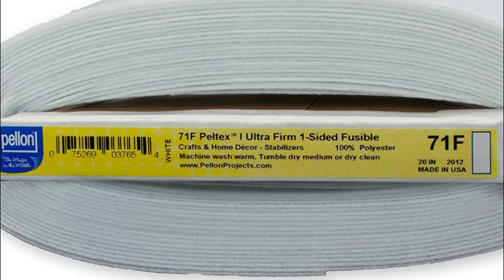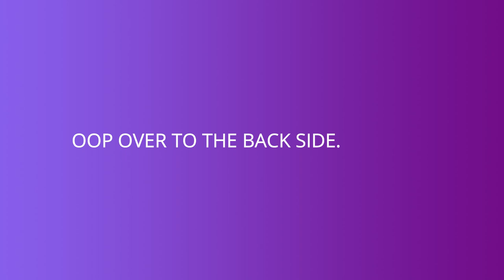In the Hoop Clothes Hangers Tutorial Embroidery Machine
Make sturdy doll clothes or real baby hangers in the hoop on your embroidery machine! Its easy and you can make many sizes and styles! Make one hanger for each day of the week or make hangers with baby's size displayed on them. These make perfect gifts for a baby shower, or for a new baby doll mommy to pretend with. The materials used in the tutorial make these hangers quite resilient and come highly recommended through my testing.
Supplies:
Tear Away Medium Stabilizer
Water Soluable Stabilizer
Embroidery Machine
Scotch Tape
Cotton Fabric
Steam a Seam 2 OR Heat n Bold Ultra Hold
Peltex by Pellon
Wood Dowel 1/4" diameter (1/8" diameter for smaller)
Scissors
Pliers
Iron